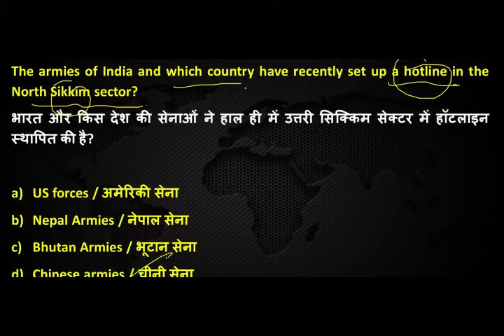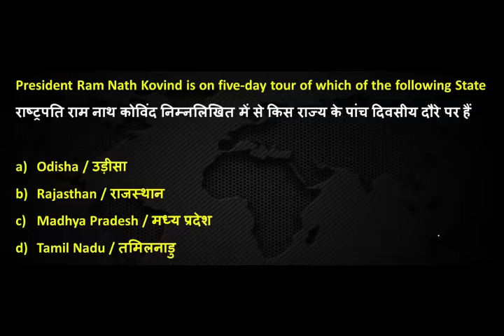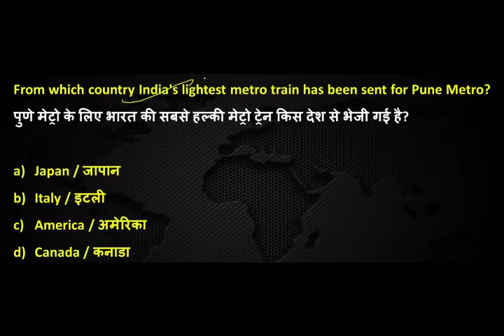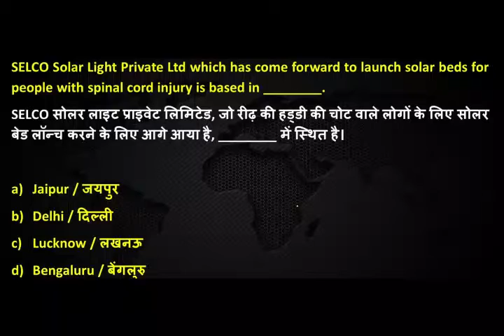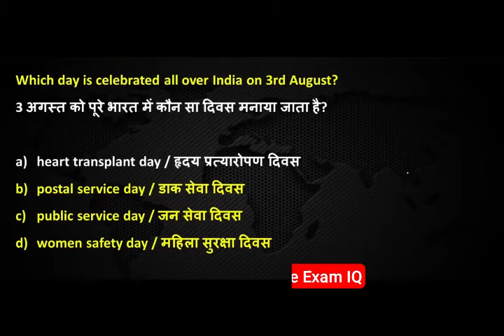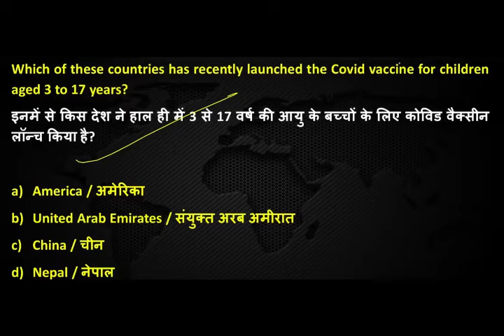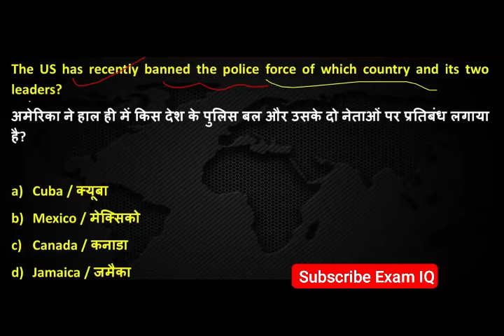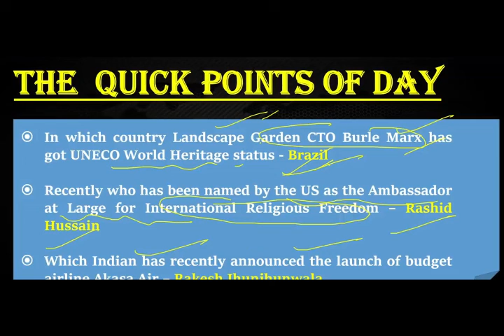6th August Current affairs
Do Follow this channel  of amazing facts and daily updates